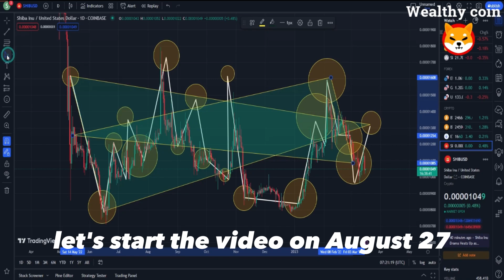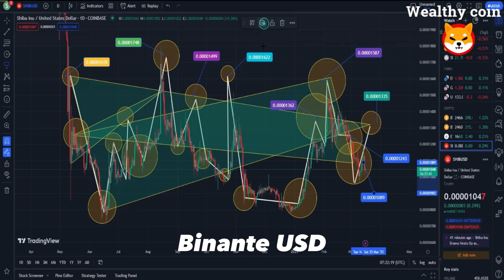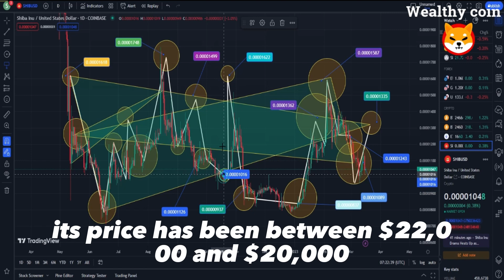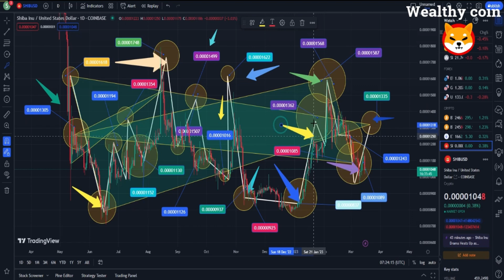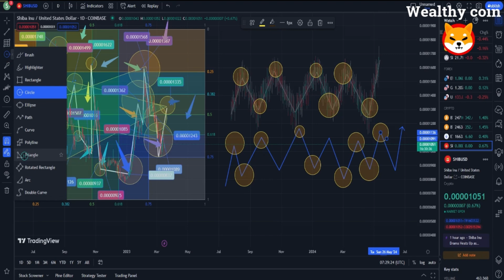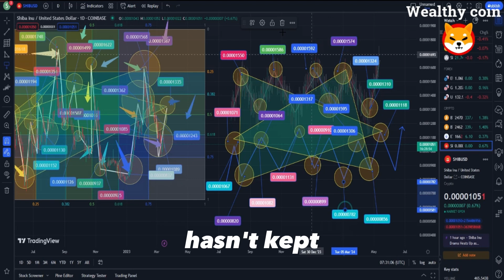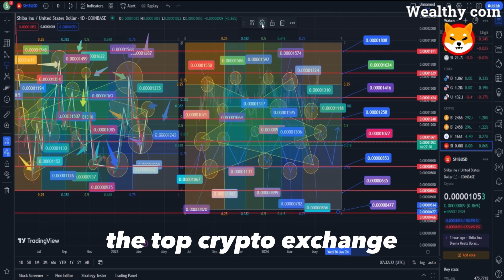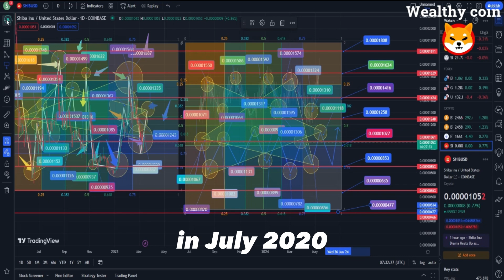SHIB NEWS!!YOU WON’T BELIEVE THIS SHIB PRICE PREDICTION!! ($2.00 OVERNIGHT!?) - SHIBA INU NEWS TODAY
Dropshopping Shopify,
Dropshopping,